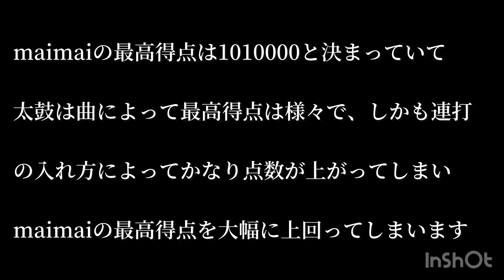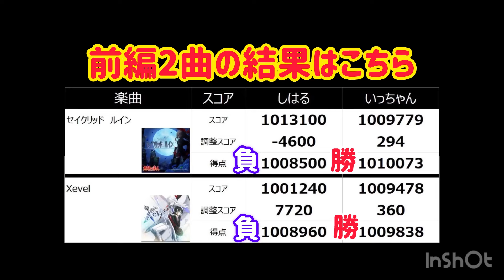［小4達人］【太鼓の達人vsmaimai】異機種で対戦！？小学生同士のガチバトル！前編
maimai界の神童【いっちゃん】が登場‼️
MASTER全AP‼️舞神残1と凄い✨凄すぎる✨✨小学生マイマイマー😊

しはるといっちゃんは初対面🌈
でもすぐに仲良くなれました🤩

だが、バトルではお互いに本気‼️
異機種でのガチバトルはじまります🔥🔥

後編はいっちゃんのYouTubeチャンネルで公開してます😊

【太鼓の達人 vs maimai】異機種で対戦！？小学生同士のガチバトル！！後編

いっちゃんのYouTubeチャンネルはこちら